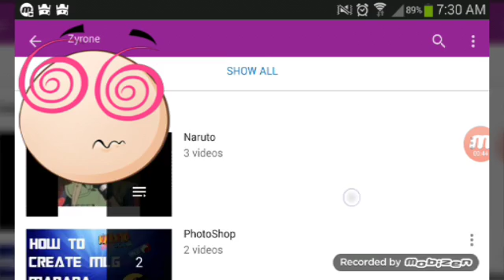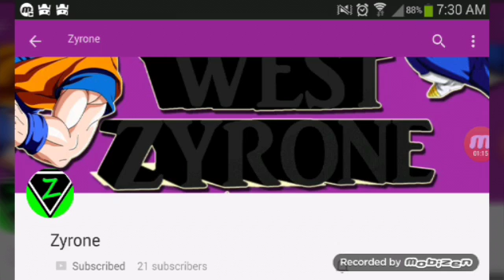Shoutout to Zyrone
No body reads the description